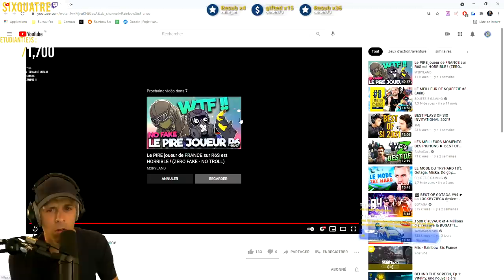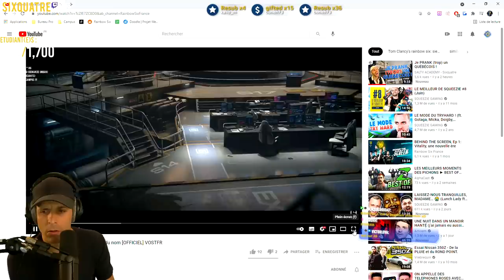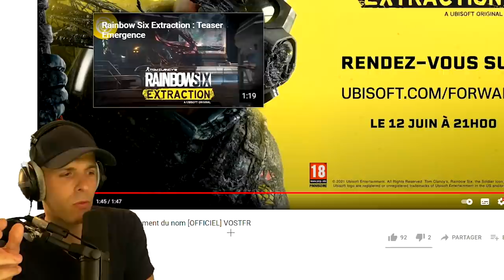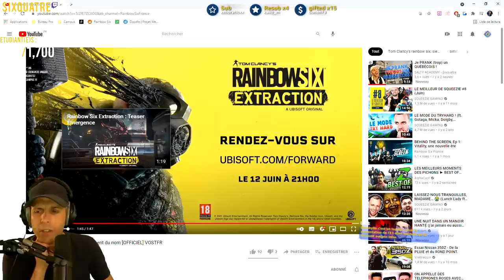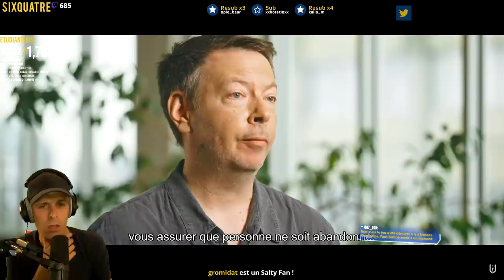R6 Extraction ? Mon avis (salé)...